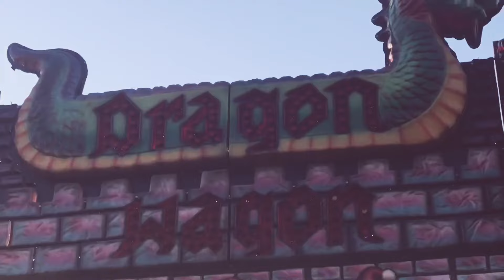CARNIVAL 🎡 @ Front Royal